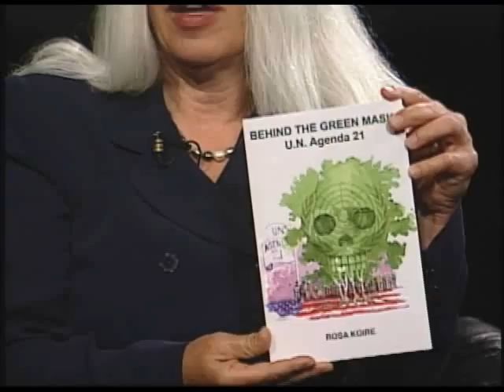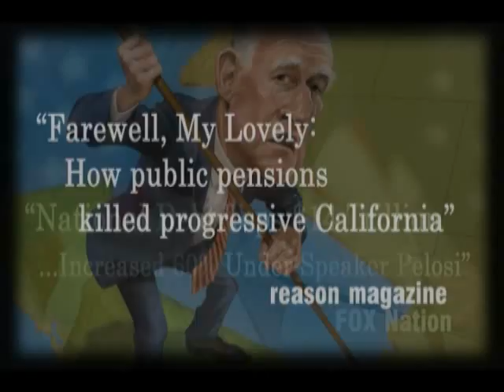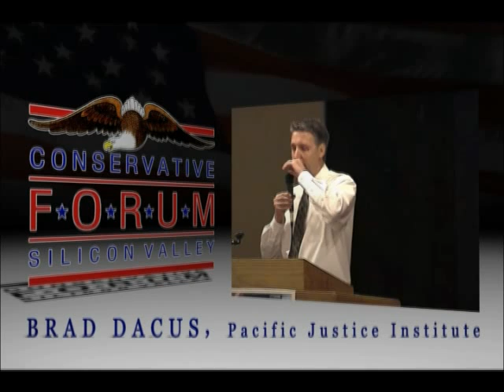The Right Side - Rosa Koire and One Bay Area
Chris Pareja interviews Rosa Koire, Executive Director of Post Sustainability Institute. As a liberal Democrat she has been a district branch chief for the California Dept. of Transportation, commercial appraiser and avid foe of Agenda 21.